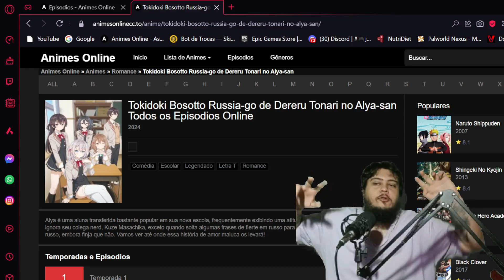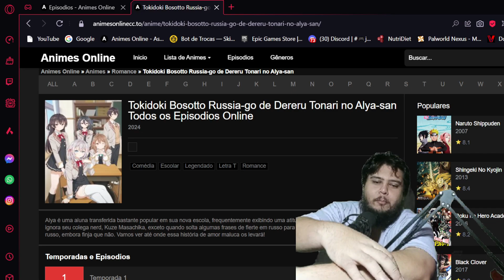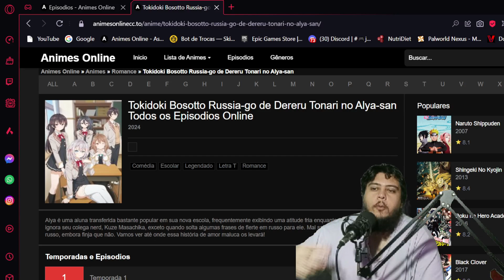Tokidoki Bosotto Russia-go: Resumo episodio 1